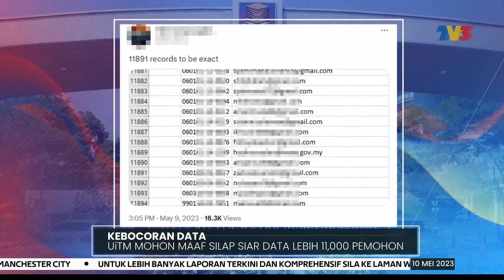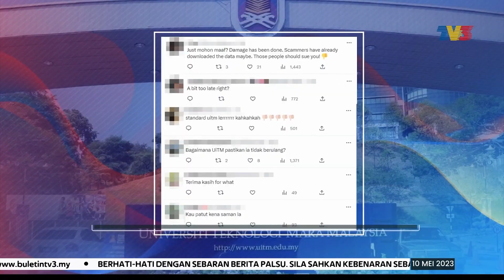KEBOCORAN DATA | UiTM Mohon Maaf Silap Siar Data Lebih 11,000 Pemohon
Universiti Teknologi Mara (UiTM) memohon maaf dan mengambil maklum dakwaan berlakunya kebocoran data lebih 11,000 pemohon universiti berkenaan.

Ia bagaimanapun memaklumkan pautan kepada senarai 11,891 nombor kad pengenalan dan e-mel pemohon itu tidak lagi aktif.